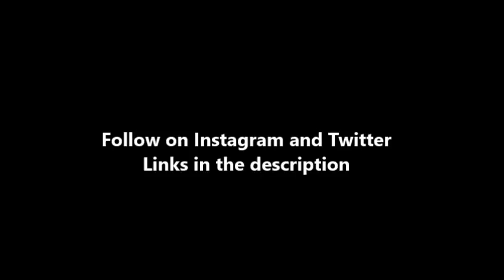MLB Amazing Catcher Blocks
Some amazing blocks by catchers stopping wild pitches